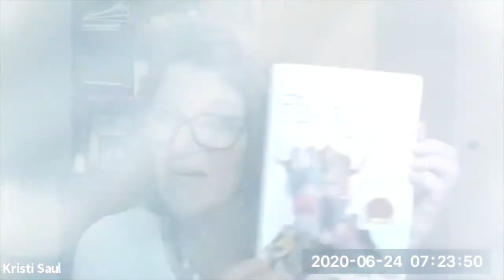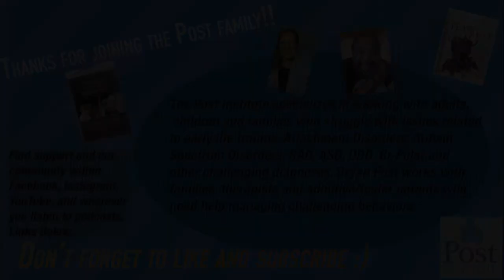10 Things Every Foster Parent Should Know: #6 You Will Take It Personally